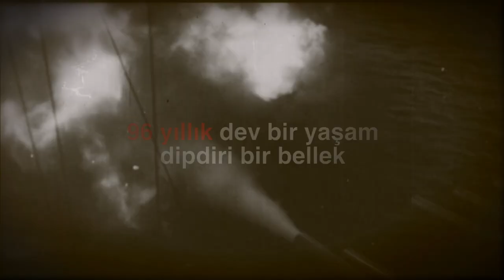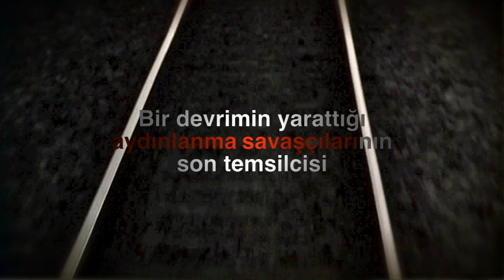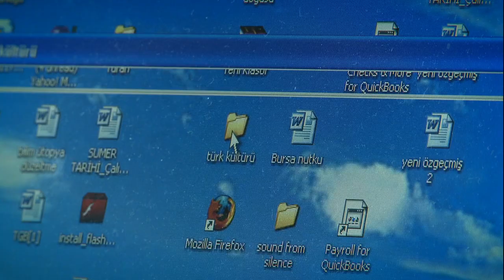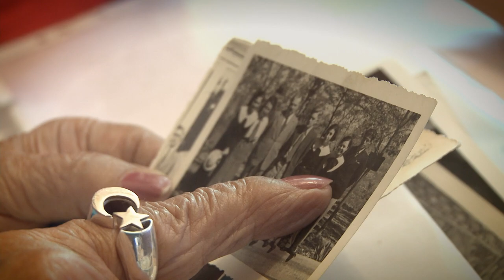Son Sümer Kraliçesi Muazzez İlmiye Çığ belgeseli fragman (teaser)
Haziran 1914’te dünyaya geldi. Birinci Dünya Savaşı başlamış, seferberlik ilan edilmişti. Cihan Harbi’nin büyük acıları ve felaketleri içinde annesinin sütünü emdi. Bugün 96 yaşında ve dipdiri belleğiyle İnönü ve Sakarya Savaşı’nı da, Cumhuriyetin ilanını da, o günkü coşkusuyla yaşıyor, anımsıyor.

Mustafa Kemal Atatürk, Türk tarihinin araştırılmasını, Sümerlerin ve Hititlerin halk tarafından tanınmasını istiyordu. Bunu bir talimat olarak algıladı ve müze depolarına atılan binlerce tableti okumaya başladı. Yaşamı boyunca sabır, özen ve tarihimize olan aşkıyla, tabletlerin 14 bin kadarını okudu. Okunmadığı için uykularımızı kaçıran hâlâ 60 bin kadar tablet var.

Kuran, İncil ve Tevrat’ın Sümer’deki köklerini araştırdı. Bu üç kitabın kaynağı Sümerler olabilir miydi? Bulgularını korkusuzca kaleme aldı ve yargılandı. Dünya kamuoyu, engizisyona meydan okuyan bu çılgın ihtiyar için ayağa kalktı. Ortaçağ karanlığına karşı aydınlanma mücadelesinin simgesi oldu. Bugün 96 yaşında. Dipdiri belleğiyle araştırmayı ve yazmayı sürdürüyor.

Yıllar sonra hatıra defterlerini ve fotoğraf albümlerini bu belgesel için açtı. O’nunla hem son yüzyılın Türkiye tarihine, hem de 5500 yıl önceki Mezopotamya’ya yolculuk yapıyoruz.  Son iki yıldır adım adım takip ettiğimiz Muazzez İlmiye’nin hiç bilinmeyen yönlerini keşfettik ve kayıt altına aldık. Bu belgesel, 96 yıllık dev bir yaşamı gelecek kuşaklara aktarıyor.